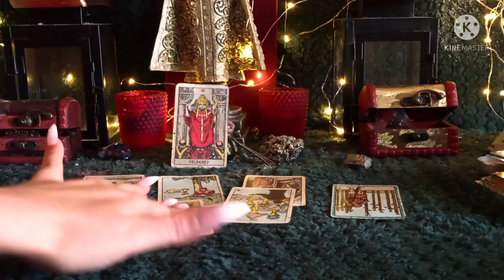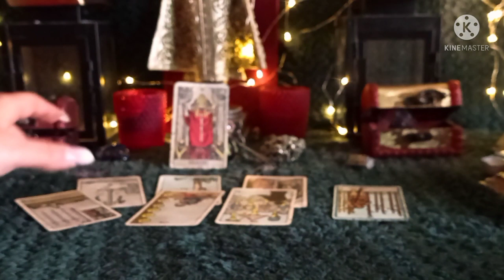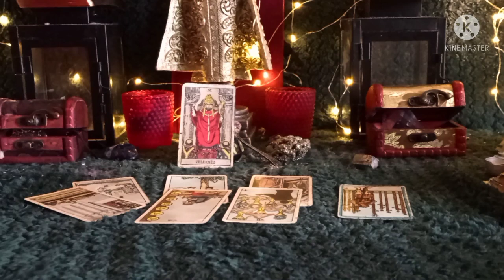čisté víno - Býk ♉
Čisté víno sabotace Býk ♉

Býk ♉ slunce , ascendent, Venuše , luna

Najde si ty, kteří to mají slyšet 🌌